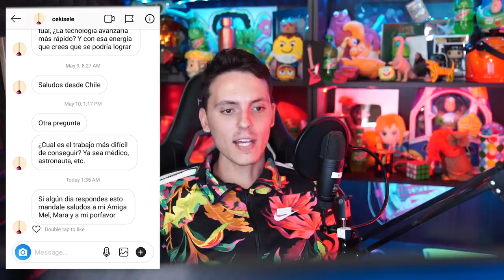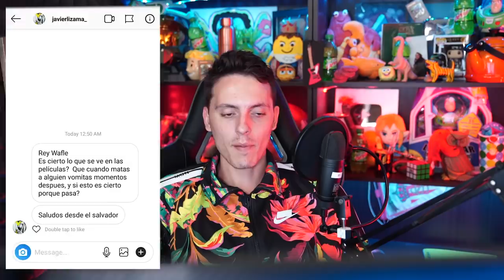Cuanto plastico hay realmente en el mar?